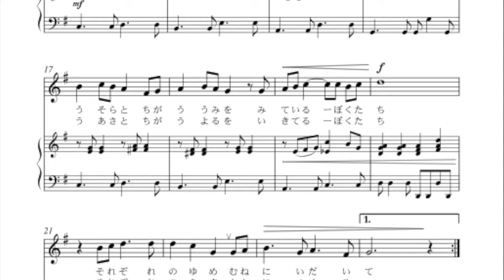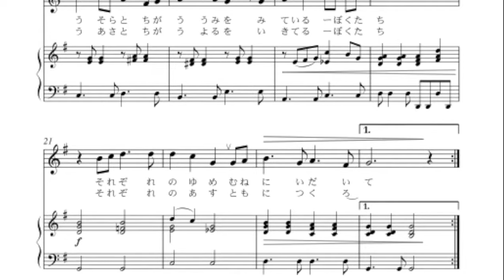それぞれの空 作詞：新井鷗子 作曲：森山至貴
ツリーハウスにおいで